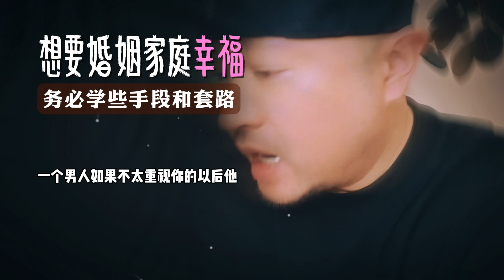想要婚姻家庭幸福 ，你需要点手段和套路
链接本人加博弈社群666，加wechat微信：daqidaqi2023